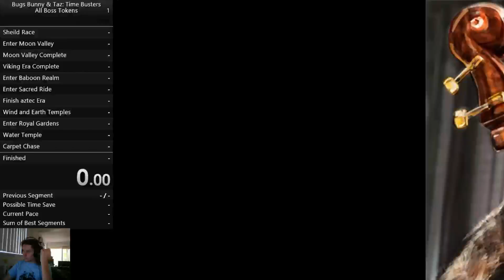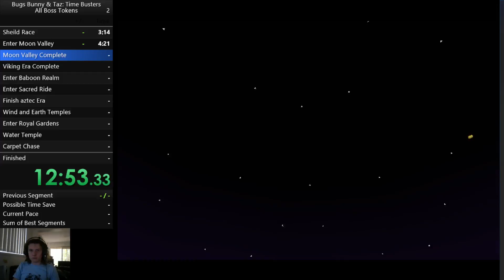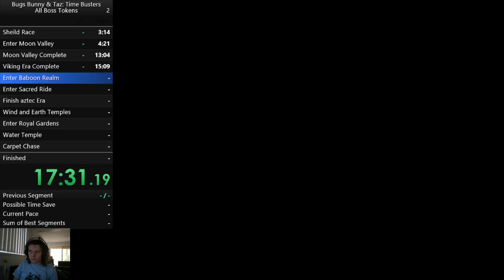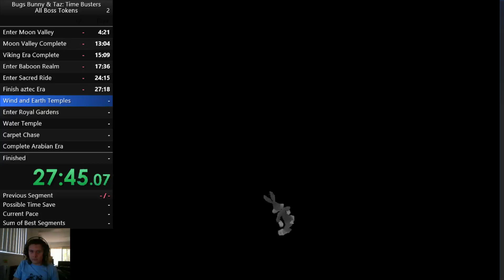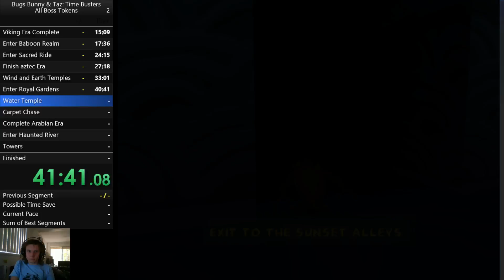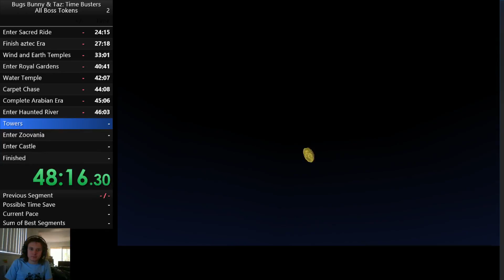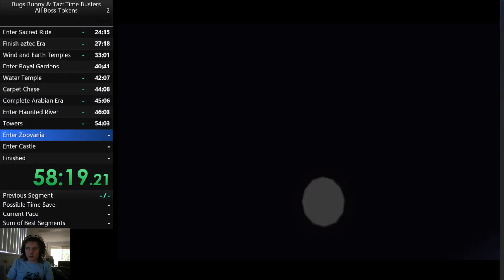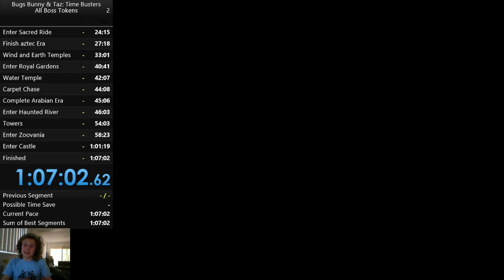Bugs Bunny and Taz All: Time Busters Boss Tokens 1:07:02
Hahahaha beat Hermos by 4 seconds, lol, bad run, will be improved on for sure. Was only the first run I've done in this category and didn't do any practice first :/ whoops :P oh well... can only get better from here